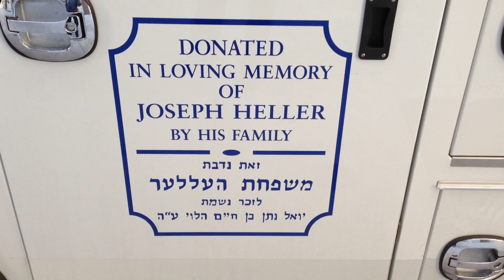NEW Westside Hatzolah Ambulance - 11/2/13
FDNY - Onscene - 11/2/13 - READ Further For More Details .. View In "HD"

Westside Hatzolah Ambulance - NEW one parked on 79th. St.

IMOHB